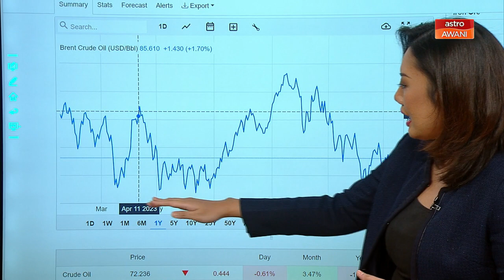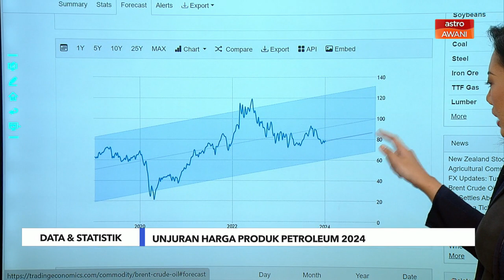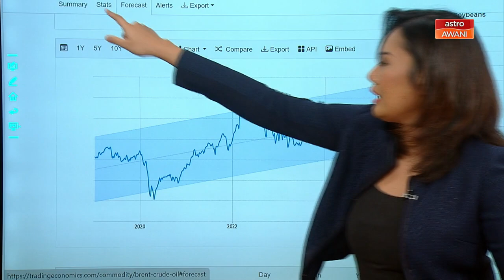Niaga AWANI: Unjuran harga produk petroleum 2024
Perkembangan terkini harga produk petroleum dan jangkaan prestasi untuk tahun 2024.